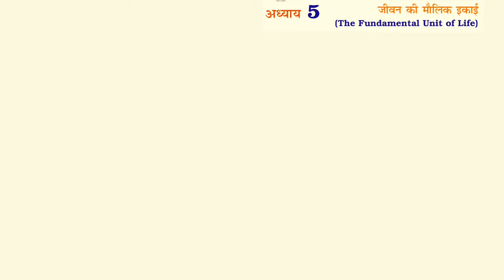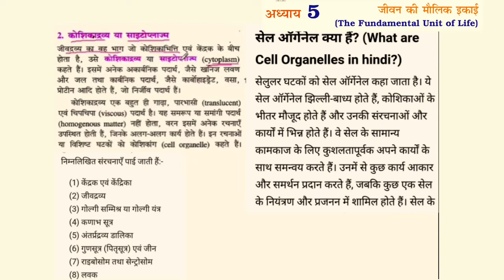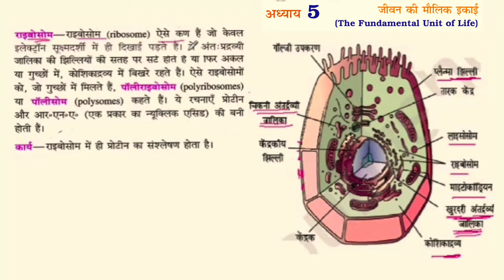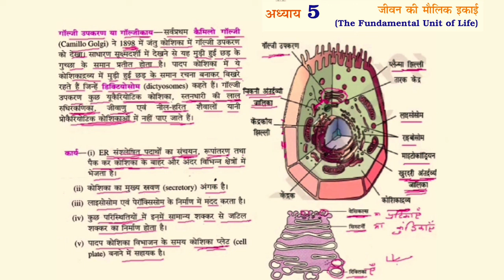Class 9th Science Chapter 5/ जीवन की मौलिक इकाई/कोशिकांग/Endoplasmic Reticulum/Ribosome/Types of ER